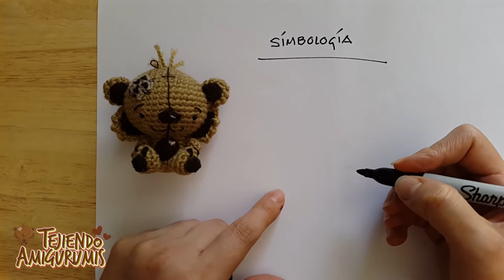Simbologia para crochet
En este video veremos la diferente simbología que encontrarás en un patrón de crochet.

Si quieres aprender a fondo visita nuestro sitio donde puedes adquirir tu curso que te da acceso al curso para aprender a tejer amigurumis desde cero, videos, tips, patrones y más.